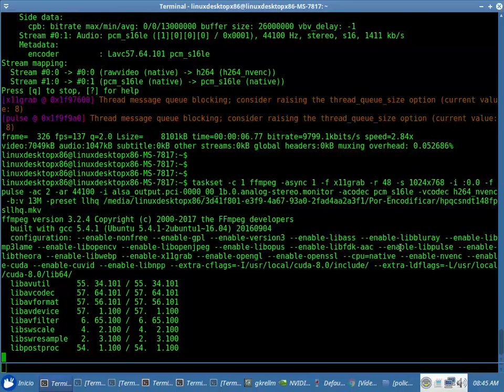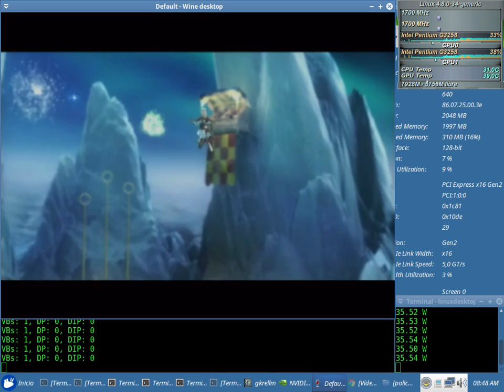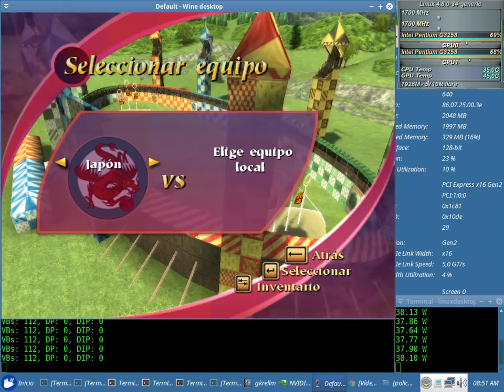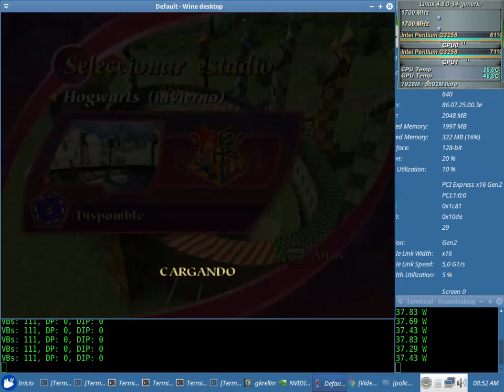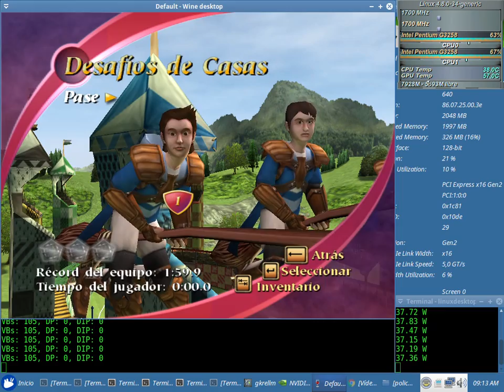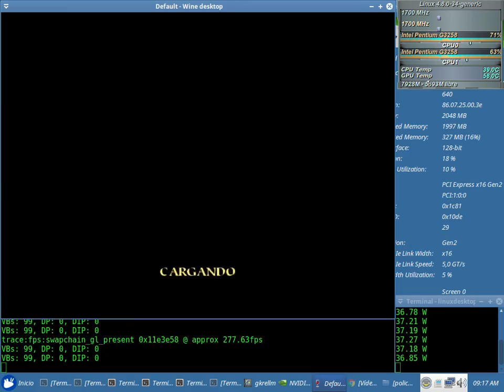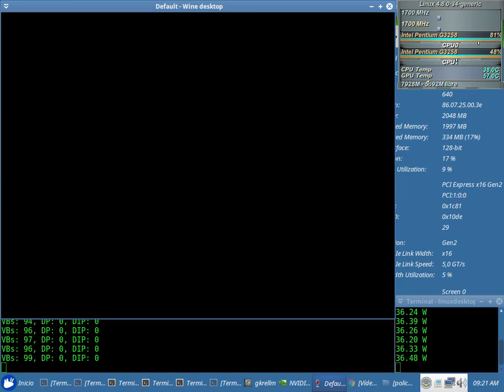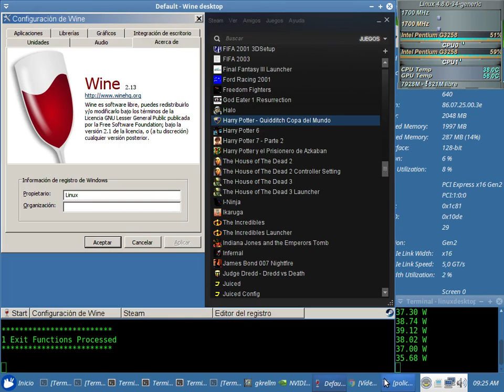Harry Potter Quiddich Cup Test 48fps NVENC x64 + Snd (Pntm G3258) con el Wine 2.13 + Nvidia 384.59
Harry Potter Quiddich Cup Test 48fps NVENC x64 + Sound Sin Debugger (en consola: WINEDEBUG=-all,+fps wine steam) con el Wine 2.13